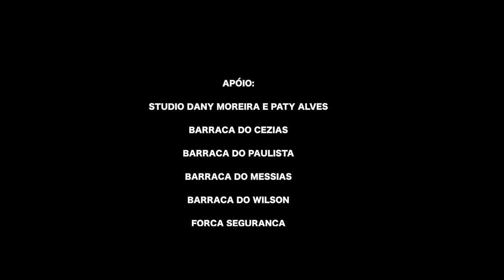MC MATIAS - SOCADÃO - CLIPE OFICIAL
• Modelo: Mallú Lima.

• Masterização: JS Studio

• Direção: Sr Filmes